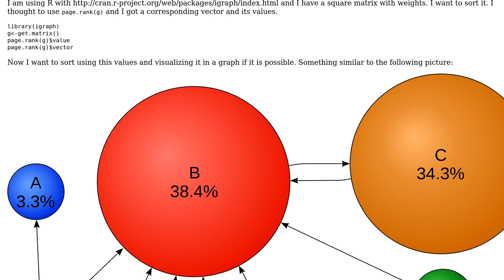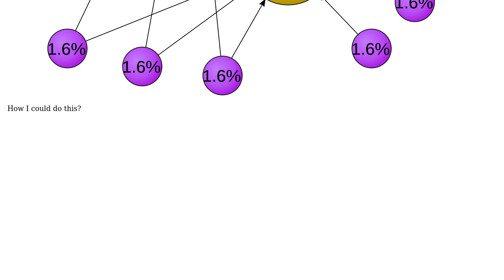How to sort and visualize a directed graph?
With thanks & praise to God, and with thanks to the many people who have made this project possible! | Content (except music & images) licensed under CC BY-SA | Music | Images & others | With thanks to user Sergio user Gabor Csardi and the Stack Exchange Network Trademarks are property of their respective owners. You are responsible for your own actions.